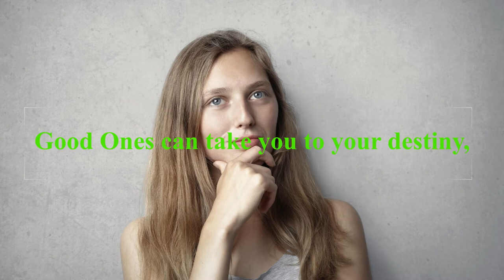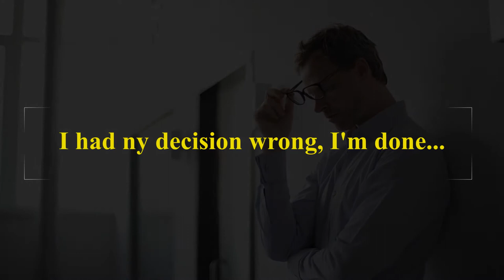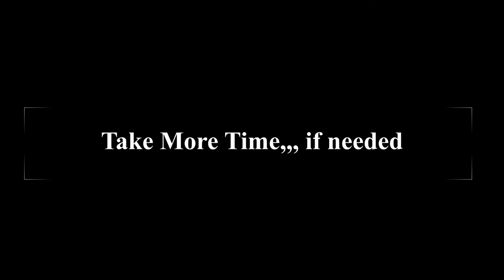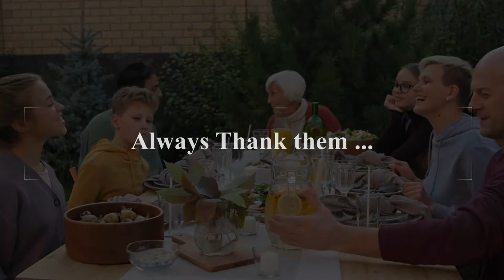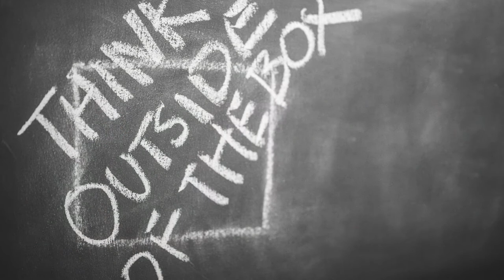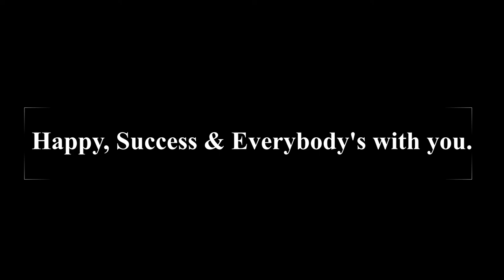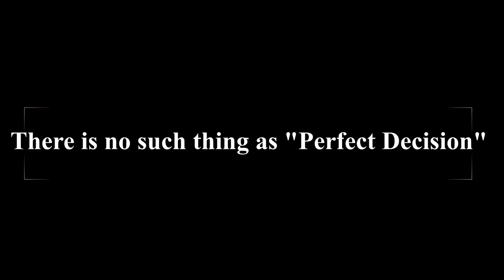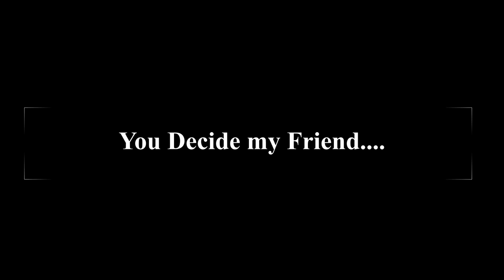Life is about Decisions - Make it Right & Be Happy!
A simple reflective video with music (Hopefully you liked it) and hope you get & learn something to think about and more importantly, hope it helps to do good or change something the way you decide for the betterment of yourself and the people around you. Thank you for your time watching my video. Until my next video.  Stay safe always.